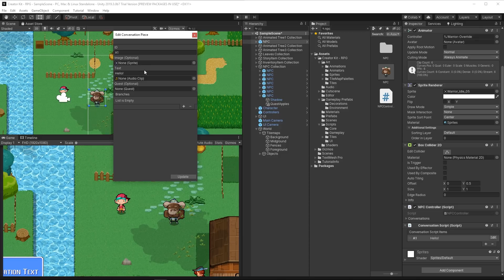Creator Kit: RPG (Overview)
Welcome to the RPG Creator Kit! If you fancy yourself an intrepid adventurer and love completing NPC quests to fill up your inventory, this is the kit for you.
This Creator Kit is code-free, which means that you can focus on learning about the Unity Editor and customizing the game based on your own ideas and interests.  When you’ve completed the walkthrough, you’ll be able to share your customized RPG with friends. We also have lots more 2D game content for you to explore!

Also, make sure to check out the tutorial we prepared on how to expand the creator kit by adding a simple minimap to the project: